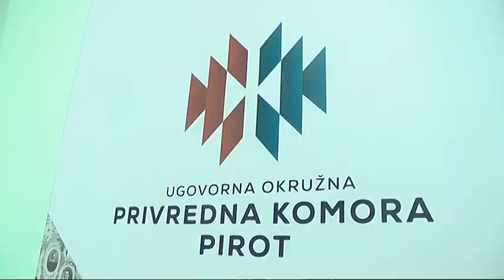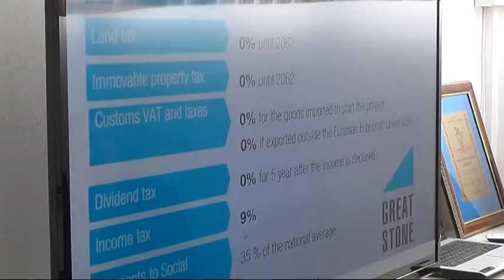SLOBODNA ZONA 13062018 x264